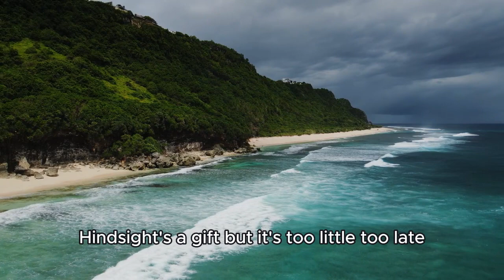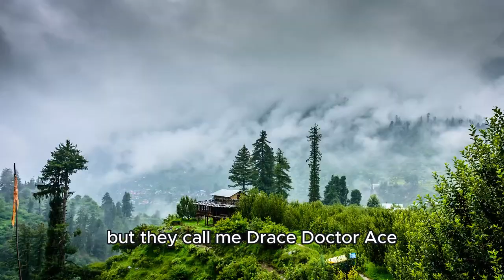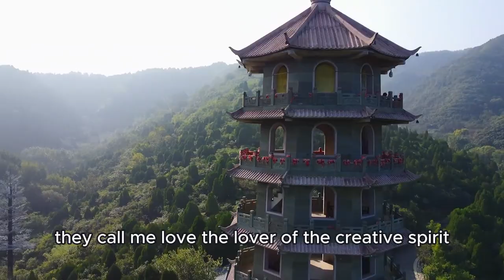Drace AI 01 - Musical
AI Flat Earth song using some of my lyrics from earlier songs.